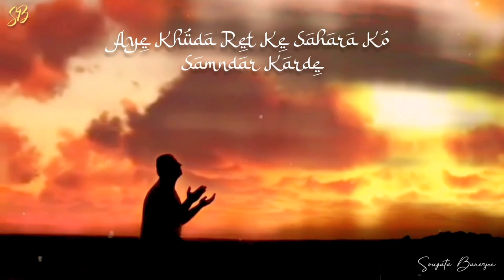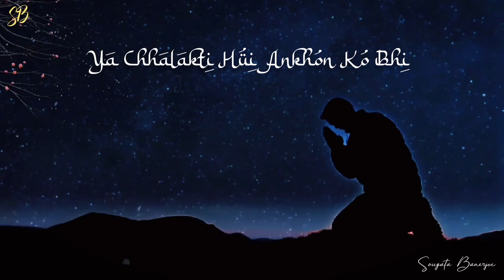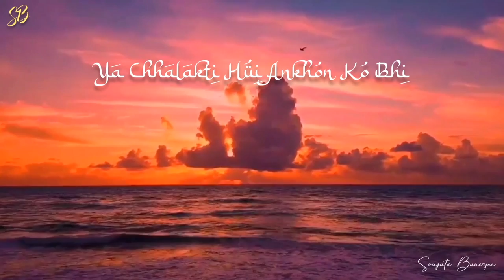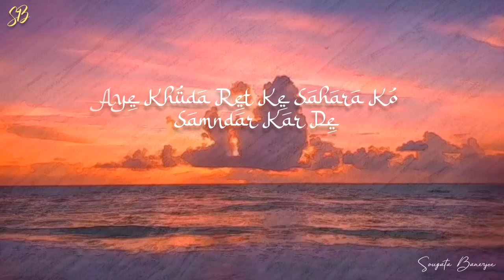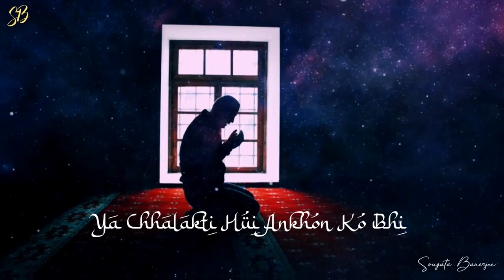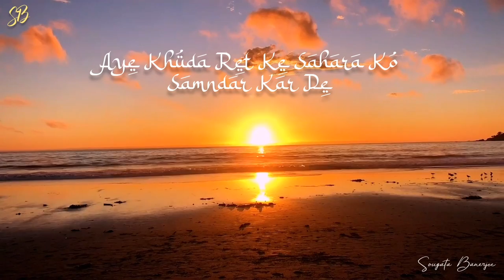"Aye Khuda Ret Ke Sehra" Cover By Sougata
A Tribute To JAGJIT SINGH JI 🙏💐

Original Credit:
Singer : Jagjit Singh,
Music Director : Jagjit Singh
Poet : Shahid Meer,
Album/Movie : A Sound Affair (1985)

Aye khuda ret ke sahara ko samndar kar de
Ya chhalakati hui ankhon ko bhi patthar kar de

Tujhako dekha nahin mahasus kiya hai mainne
A kisi din mere ehasaas ko paikar kar de

Aur kuchh bhi mujhe darakaar nahin hai lekin
Meri chaadar mere pairon ke baraabar kar de

Cover Credit:
Music Produced By Shom (Shom Chatterjee)
Guitars & Bass: Raja Chowdhury
Singer: Sougata Banerjee
Backing Vocal Sayantee Das
Recorded By M.Bhabesh
Seesixth Studio, (Kolkata)
Mixed & Mastered By Gautam Debnath Kusum Studio (Kolkata)
Lyrical Video - Sandip Kundu (Innovation Music)